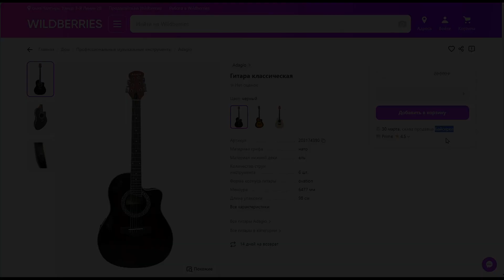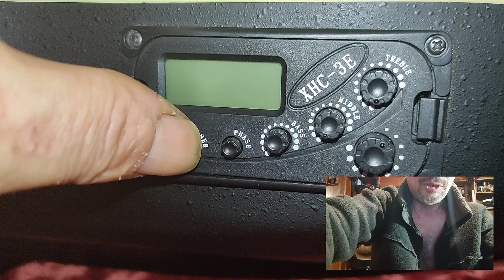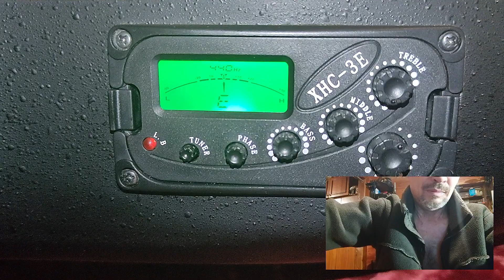Гитара с Вайлдберриз...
Ovation с Вайлдберриз..